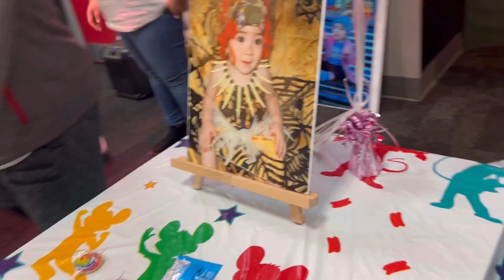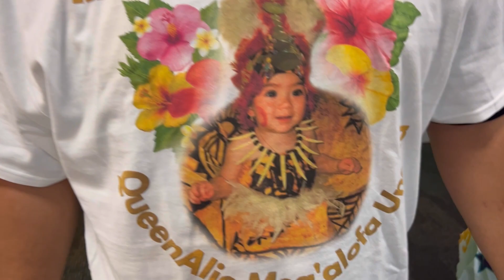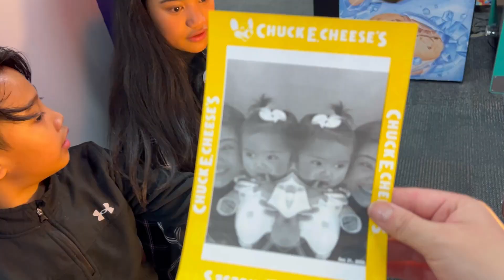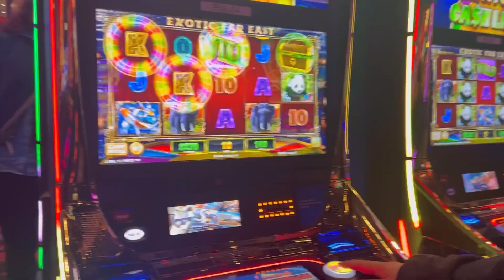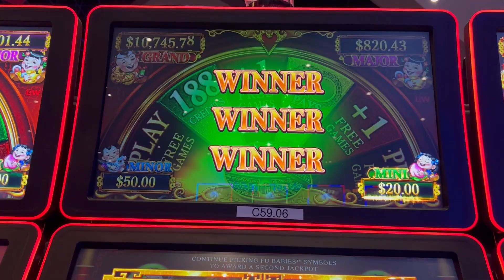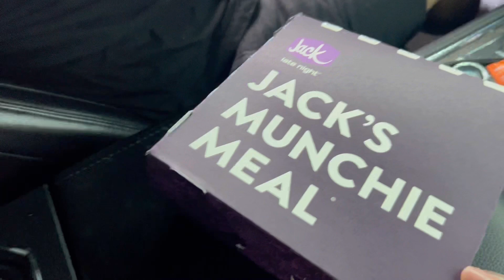Spend A Week In Washington With Us! Road Trip, Nieces 1st Birthday, New Years Eve, & More! 🎉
Hey guys! Any thoughts leave them down below!! I hope everyone enjoyed their Christmas & Happy New Year I ask that 2023 brings you everything your wanting! 💖

Mekas TikTok: @cmstowfam